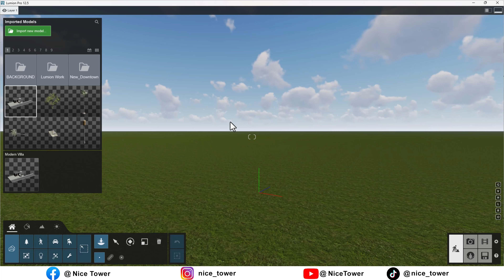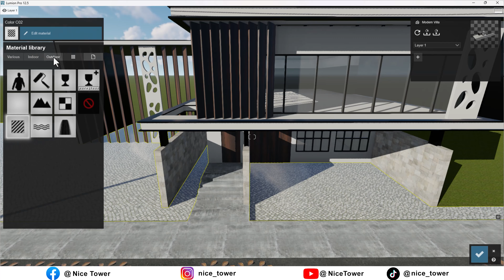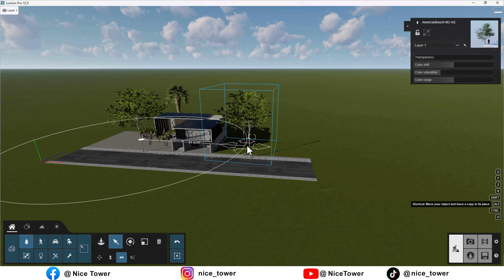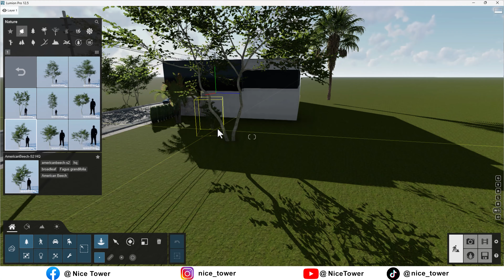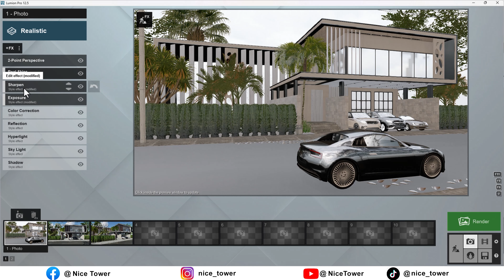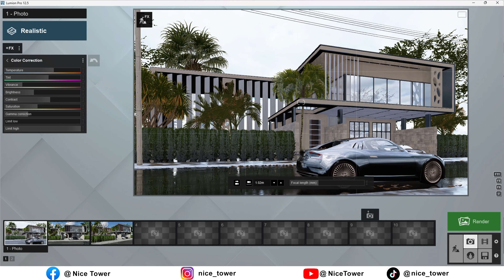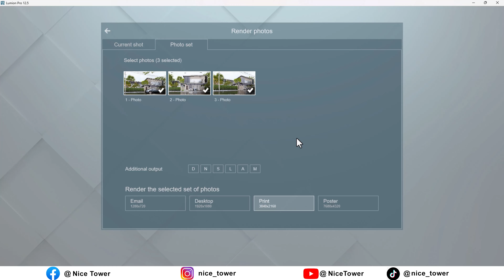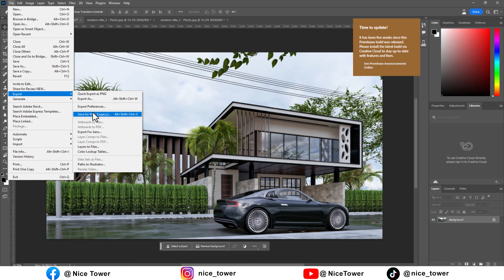Realistic Render Setting - Exterior Rendering Tutorial in Lumion Pro 12.5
In this video you will learn how to create a realistic render using Lumion!
 I give you step-by-step hints of what you can do to render like a pro.
Unlock the Secrets of Stunning Exterior Rendering with Lumion 12.5! 🏡✨
In this comprehensive tutorial, we'll guide you through the latest features and techniques for creating breathtaking exterior visualizations using Lumion 12.5. From realistic materials to jaw-dropping landscaping, this is your ultimate guide to achieving the best results. Don't miss out! 🔥🎬

3D printing, Photoshop design, InDesign CC, graphic design, Autodesk CAD software, Blender, InDesign